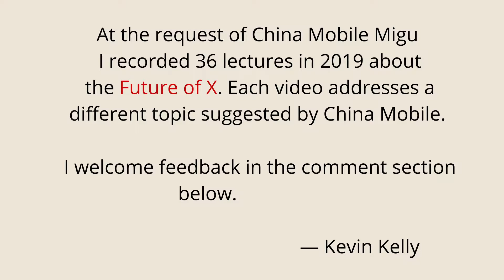The Future of Health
Health is an area of major innovations, and although I can't possibly summarize all of them, I'd like to give an overview of some of the ways we will use technology to create wellness in the next 20 to 30 years. One broad trend we will continue to benefit from is the increasing personalization of care and therapies. This tailoring of healthcare will be accelerated by the application of AI to big data. We already have many tools to collect data from and about our bodies, from smart watches to sensitized articles of clothing, and we can expect this data collection to become embedded in our environments as well. While this data has been largely overwhelming so far, AI will soon be able to transform it into actionable insights and advice. This is true also for DNA-based data we are beginning to collect and aggregate. Science still has a poor understanding of the correlation between many genes and personal health, but when we can apply AI to vast sets of DNA sequences, we will have a better grasp on the role of individual genes, and will be able to address personal risk for individual patients. Patients needing surgery will benefit from doctors who employ AI assistants that specialize in precisely their surgery. Medications "printed" on demand will give our providers a chance to assess the effect of a single dose, and then tailor the next depending on how we respond. These are all near-term advances. In the next two decades, we should also look forward to developments in regenerative tissues, whereby our bodies can be triggered to regrow damaged parts. Genetic engineering, and test-tube babies will remain in the realm of the far, far future.

This video on “The Future of Health” was commissioned by China Mobile as part of an online course. It is one of 36 lecture videos. A version with Chinese subtitles is available at Citic Migu